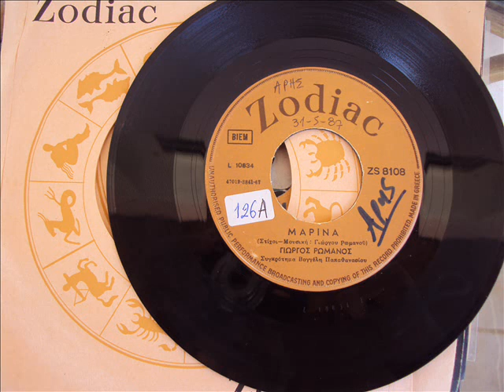ΓΙΩΡΓΟΣ ΡΩΜΑΝΟΣ - ΜΑΡΙΝΑ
Περιγραφή  *VANGELIS PAPATHANASIOU AND HIS GROUP*
ΜΟΥΣΙΚΗ - ΣΤΙΧΟΙ ΓΙΩΡΓΟΣ ΡΩΜΑΝΟΣ